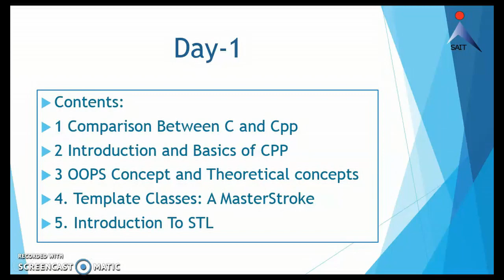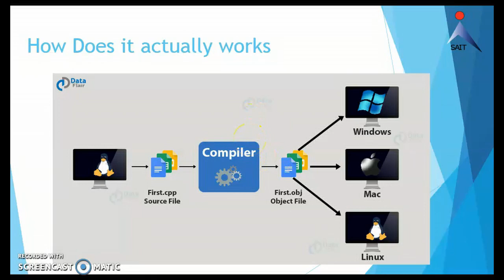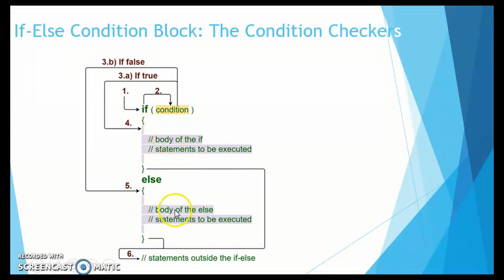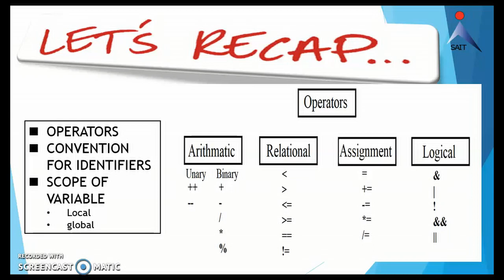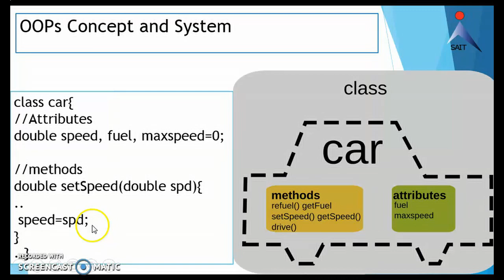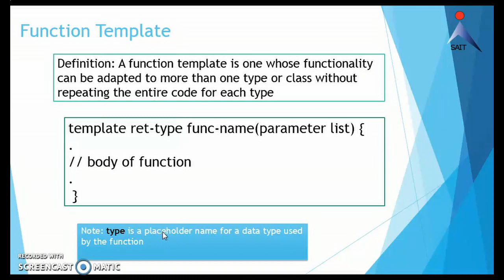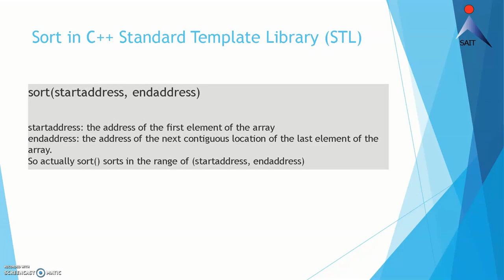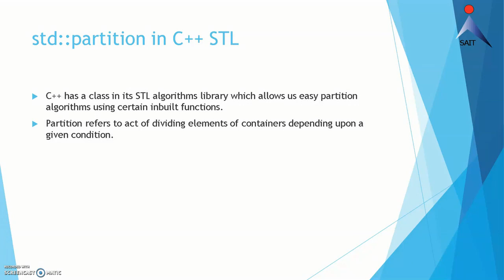#1 Introduction of STL and Algorithms | CPP STL for competitive programming